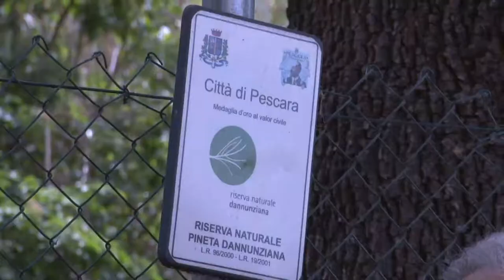Pescara. Via Pantini, no al taglio degli alberi per ampliare la strada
Tornano a protestare ambientalisti e comitati cittadini contro il taglio di 58 piante secolari in via Pantini a Pescara per la realizzazione una strada che colleghi tutti i comparti della riserva naturale.